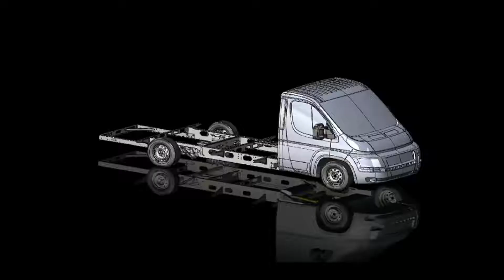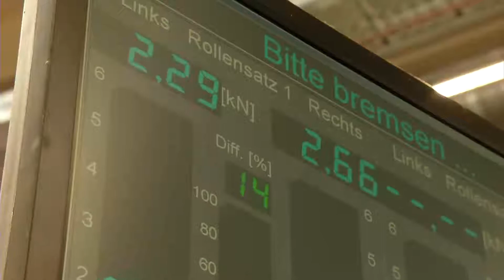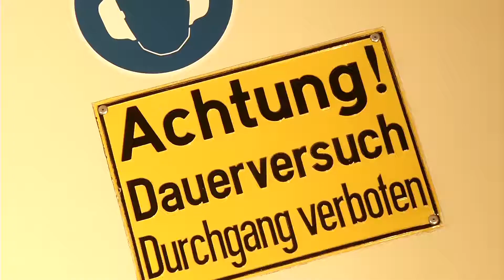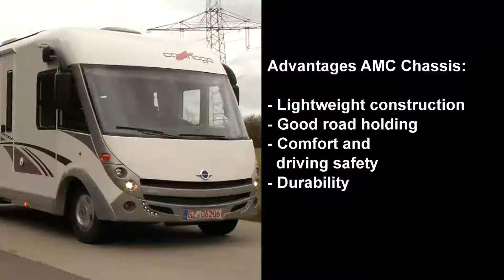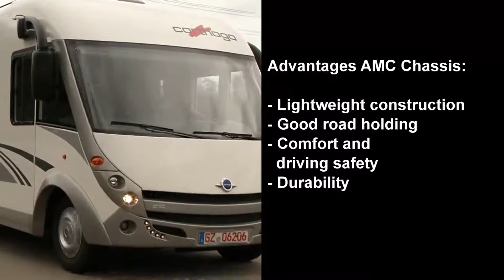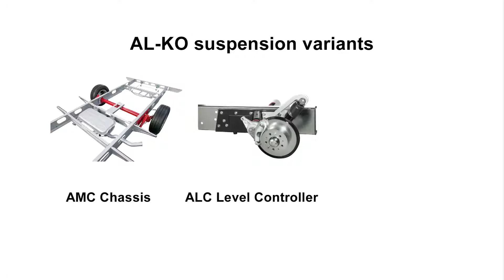AL-KO Motor Chassis Testing and Development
The AMC Chassis - from drawing board to track-test

The AL-KO Vehicle Technology Group is a globally operating company in the areas of chassis and chassis components for trailers, leisure vehicles and commercial vehicles and stands for best functionality, maximum comfort and innovation. Together with the American company Dexter Axle, the AL-KO Technology Vehicle Group is part of the DexKo Global Inc., the global market leader for trailer axles and chassis components.